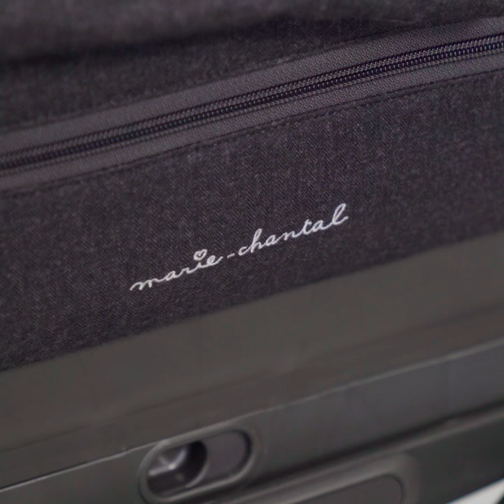Princess Marie-Chantal Sleepover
Offering vintage appeal alongside the versatility of a contemporary pram system, Sleepover is a modern classic. This exclusive new design features a unique matte grey chassis inspired by luxury car paint finishes. The luxury fabrics are beautifully complimented by cocoa-coloured hand-stitched leatherette detailing to add the perfect finishing touch. Sleepover offers the utmost in comfort for babies, with the spring suspension providing the smoothest of rides. The carrycot mattress is made from the softest natural bamboo fabric, embroidered with Marie-Chantal, signature angel wings design. A coordinating seat unit is included to transform the Sleepover into a forward or parent-facing pushchair. The Sleepover comes supplied with a matching changing bag in the same luxury fabric and cocoa leatherette detailing.